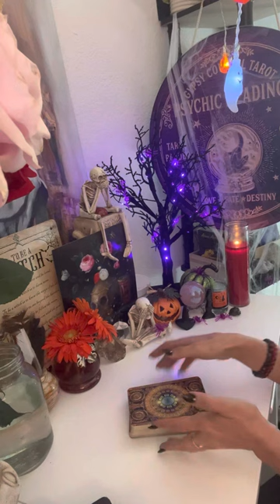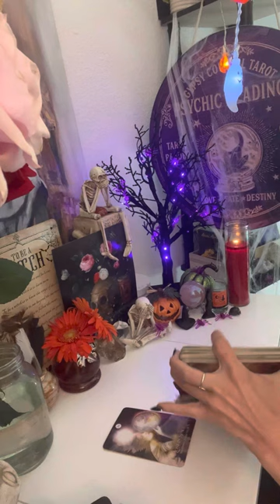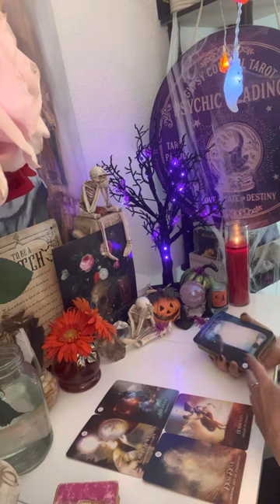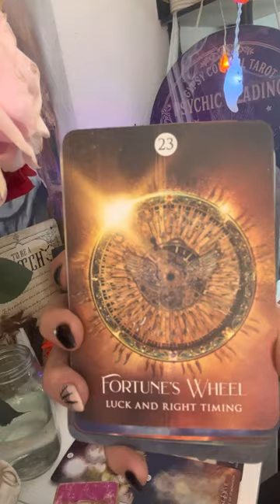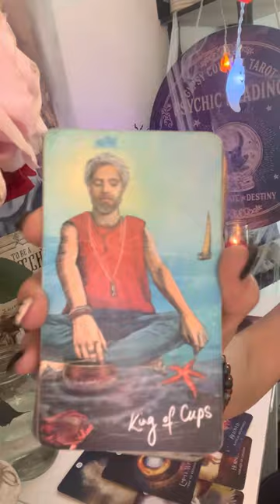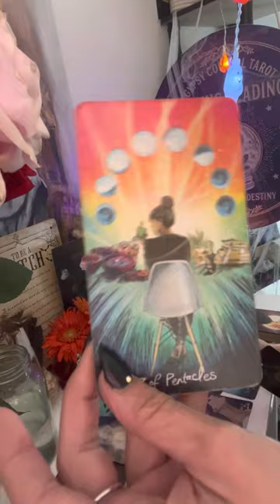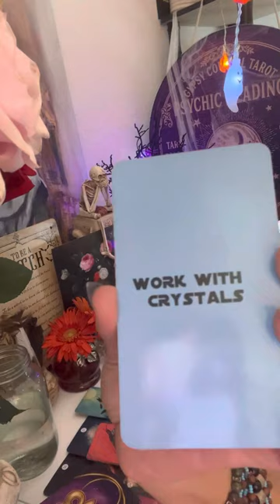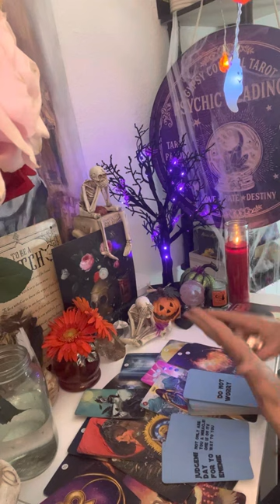IT’S TIME FOR YOU TO FLY*YOU WERE BORN TO SOAR WITH THE ANGELS*CROW SPIRIT*DIVINE RECOGNITION*MAGIC✨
My name is Erica, I am an extreme Empath & Intuitive Channeler/Healer. “psychic medium”🧚🏻✨

$180-1 hour
$90-30 min
$55-20 Minute VENT SESH!!! YOU CAN VENT AND TALK W ME💖✨ AND I MAY PULL A FEW CARDS

PLEASE ALLOW A COUPLE DAYS FOR RESPONSE FROM ME ONCE YOU HAVE EMAILED✨✨

💎LEMURIAN PENDANT 🌈⚡️💫✨✨✨✨